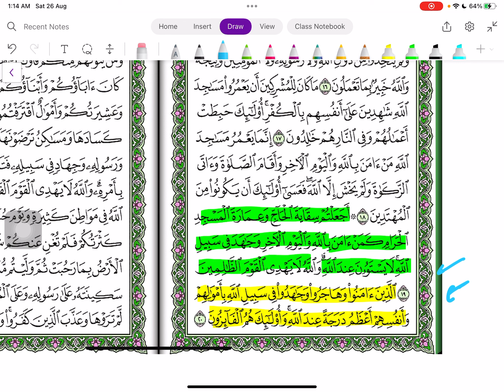دقيقة في الجنة - 35